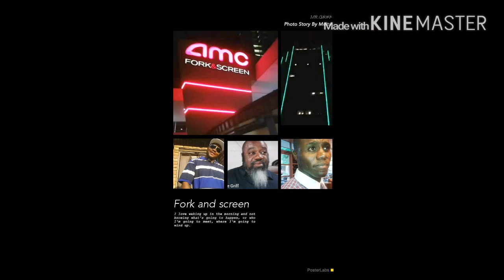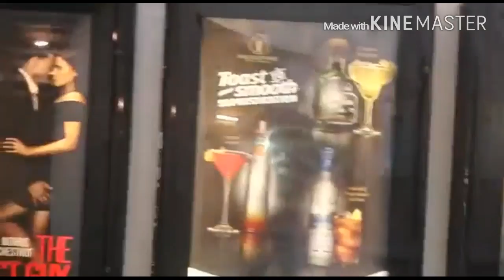Fork and Screen movie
This movie is About Mr.Griff Azrael Terry and Ctno Rose all come together to have a blast at the Fork and screen movie theater Enjoy.